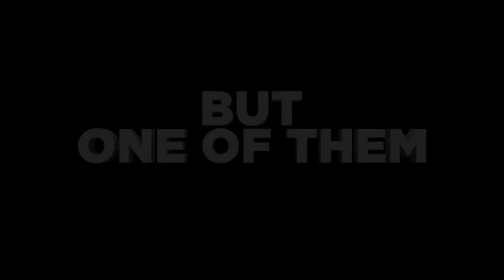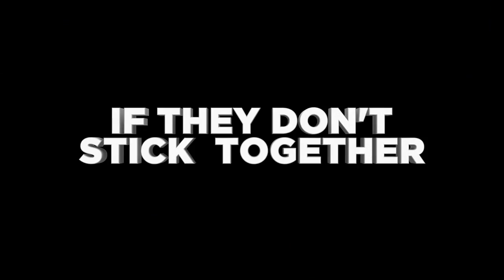10 Years Later (2010) Trailer